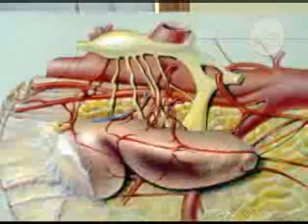Programa Fisioforma - Você e seu corpo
Quadro Você e seu corpo do Programa Fisioforma exibido dia 21/10/06.